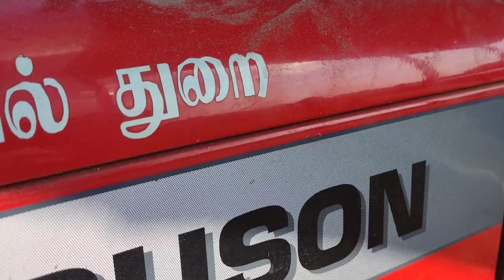MF 9500 Smart Harvester-Maize Harvesting